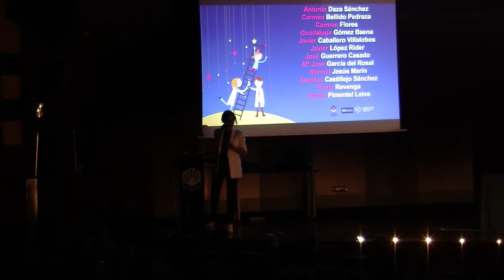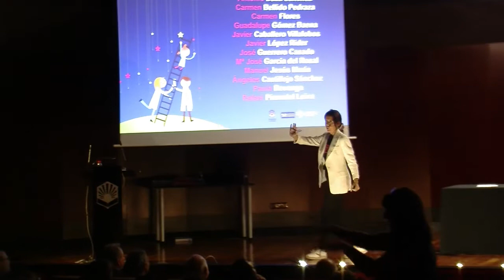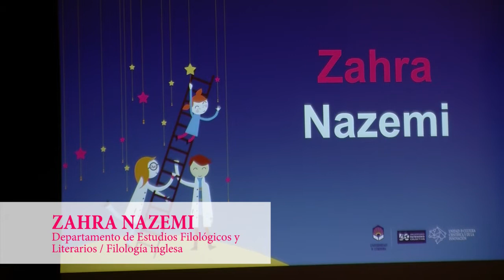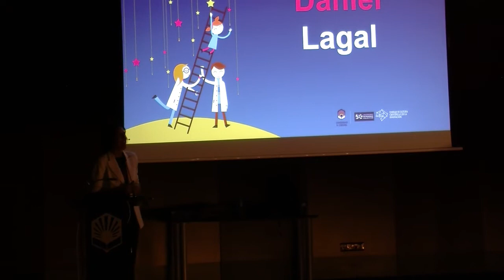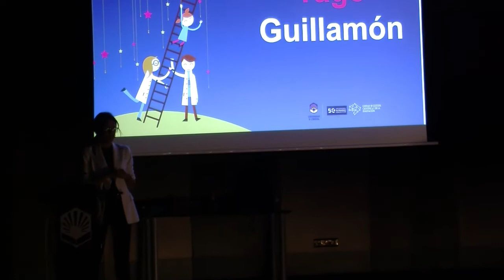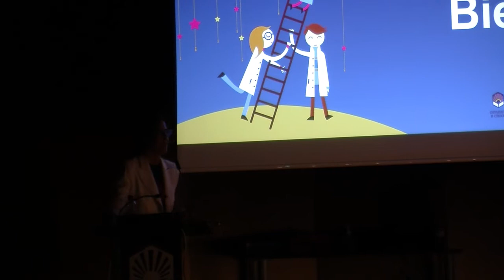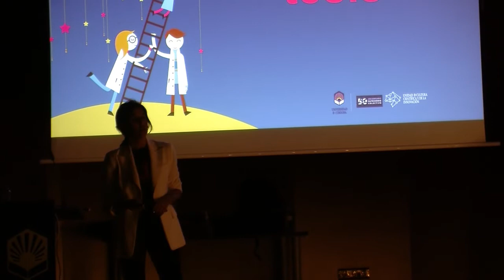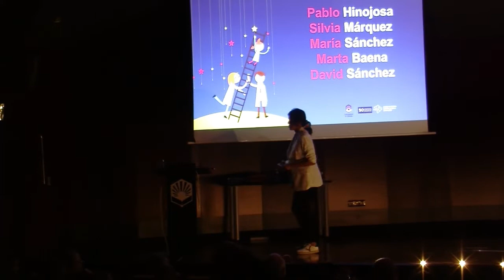GALA CENTRAL DE LA NOCHE EUROPEA DE LOS INVESTIGADORES 2022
Vídeo de la Gala Central de la Noche Europea de los Investigadores y de la Final de los certámenes 'El Reto del Saber' y 'Cuéntame tu tesis' 2022